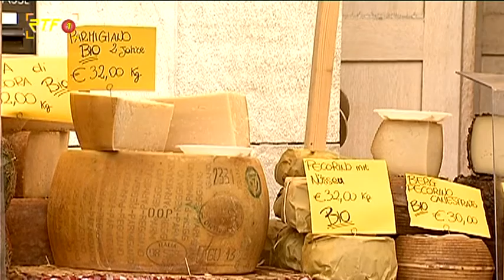Ein Tag länger – Kommende Woche startet in Tübingen der umbrisch-provenzalische Markt